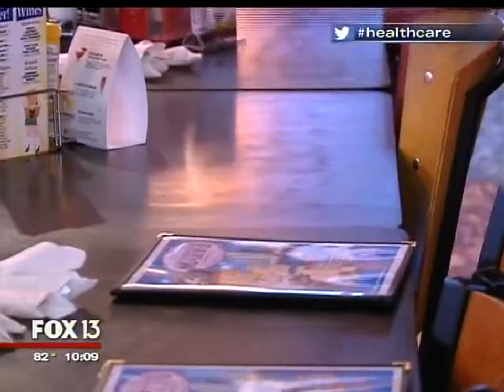WTVT-FL: Restaurant Owner Capping Employee Hours Due To ObamaCare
WTVT-FL: Restaurant Owner Capping Employee Hours Due To ObamaCare (October 2, 2013)